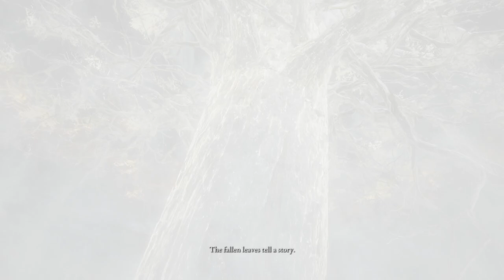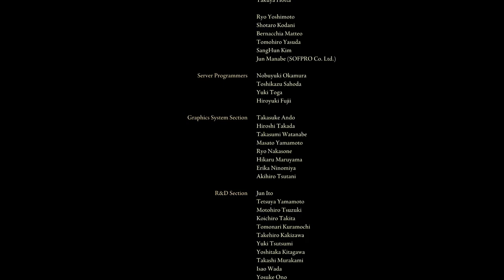we schmooving through now | Elden Ring Part 10